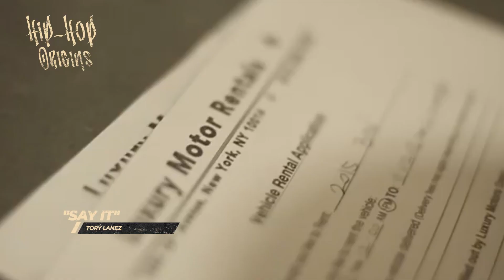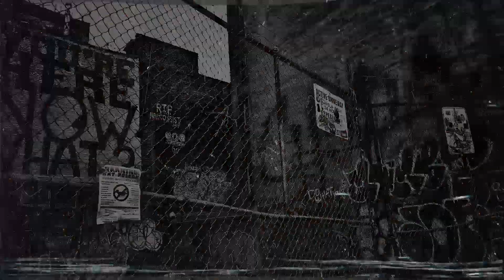VK Takes a Self-Care Hip-Hop Stop at Breezes! | Hip Hop Origins Ep 2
VK Takes a Self-Care Hip-Hop Stop at Breezes!